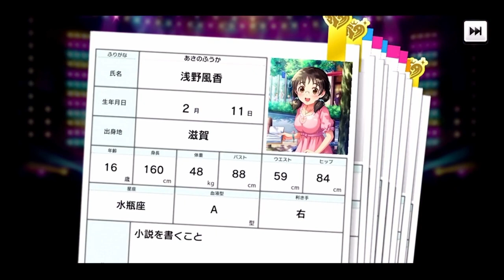【デレステガシャ】2020年初ガシャ！シンデレラフェス無料10連！